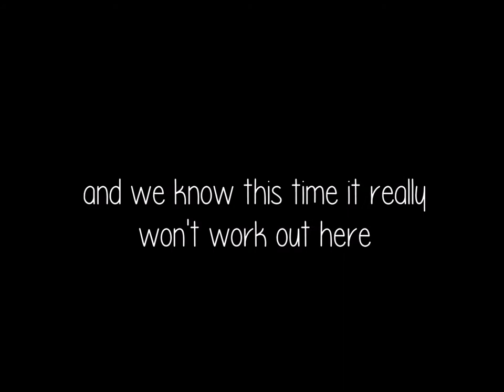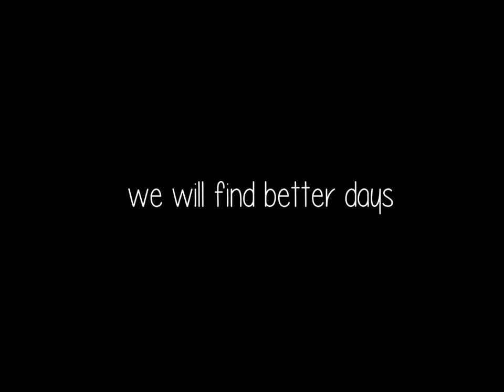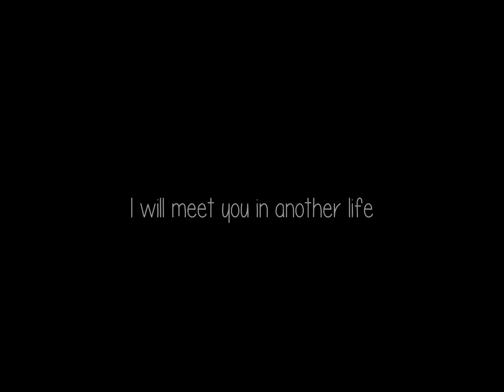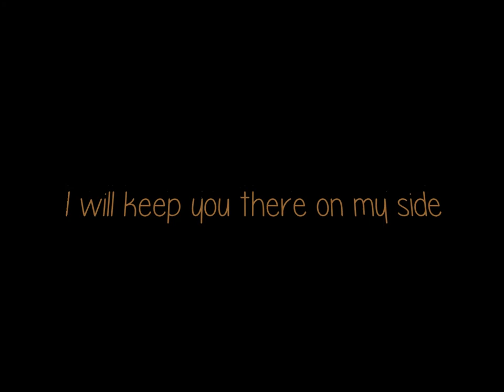Another life (original)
hi there,
yesterday I wrote a song , today I recorded how it could sound like and I decided to keep it that way. Let me know what you think! :)

Happy Easter!!